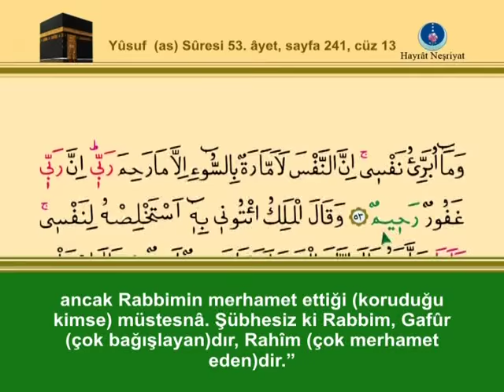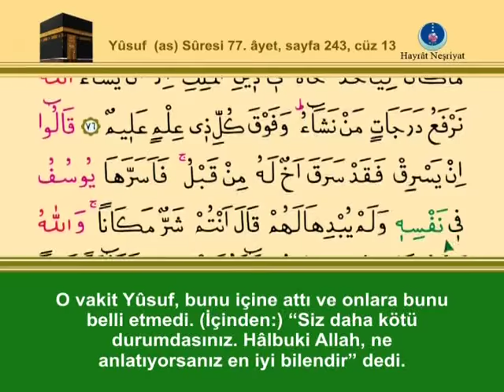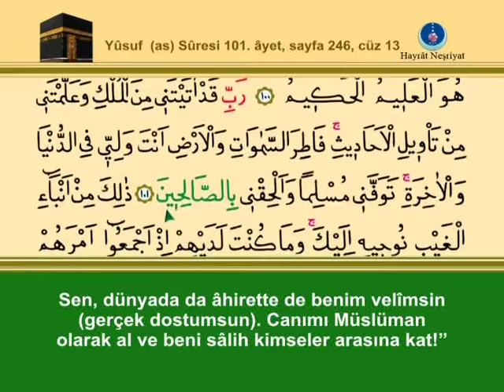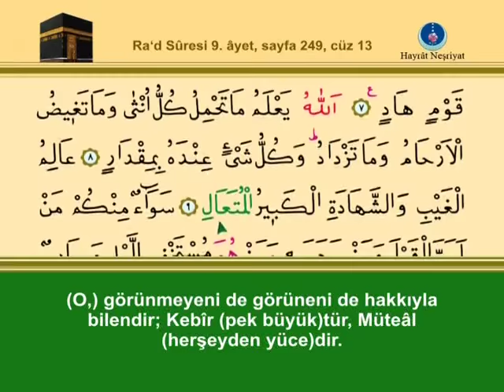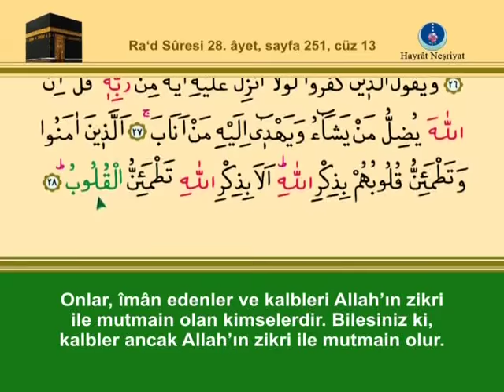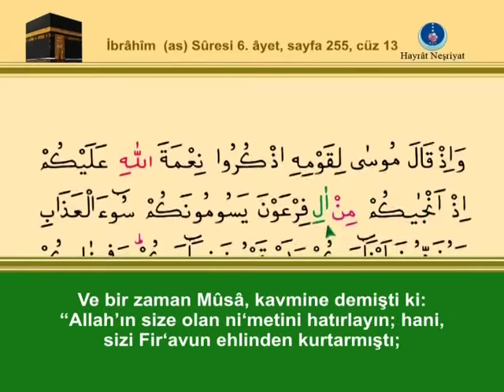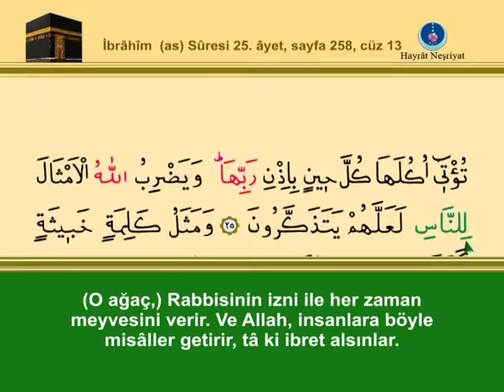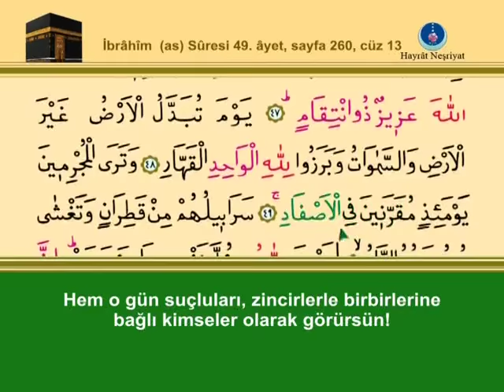Hafız İshak Danış- Kur'an ı Kerim 13. Cüz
Kur'an ı Kerim 13. Cüz